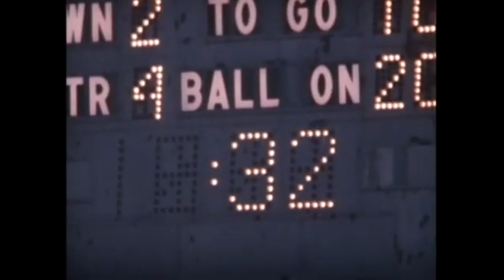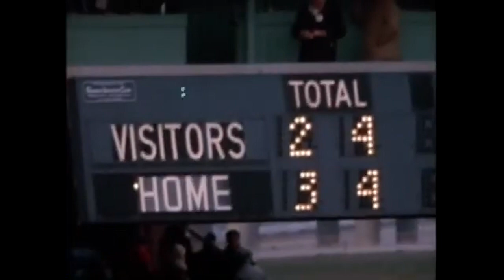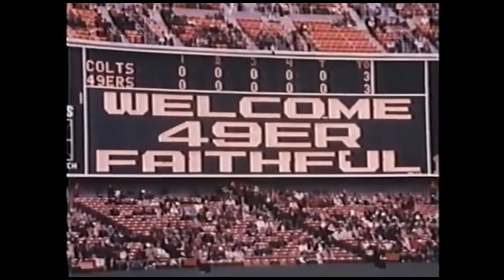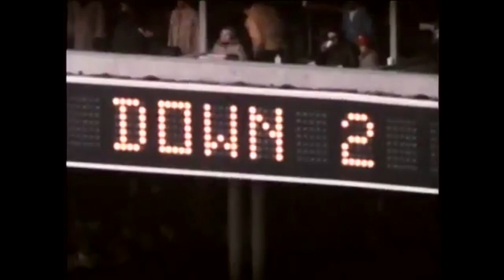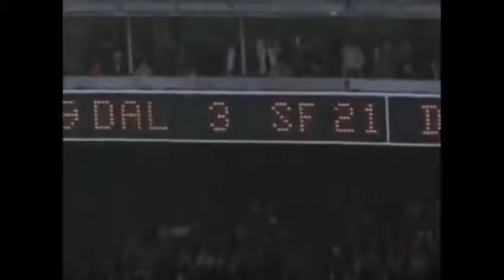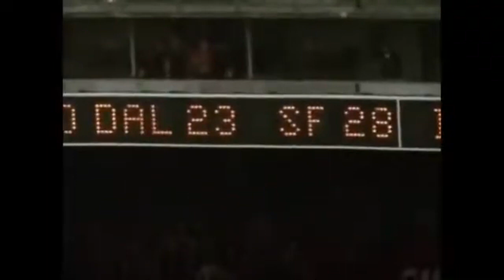1972 San Francisco 49ers